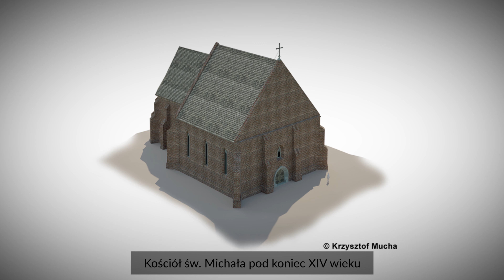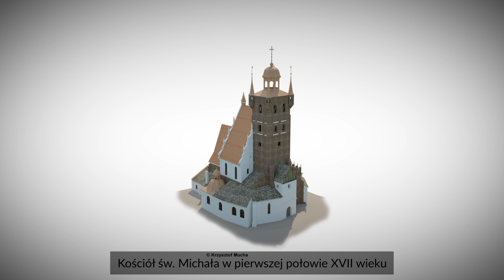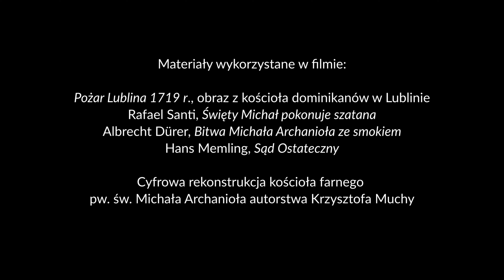Misterium Dzwonu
Początki Fary wiążą się z legendą, według której w 1282 roku książę Leszek Czarny podczas wyprawy przeciw Jadźwingom zatrzymał się w Lublinie. W czasie odpoczynku zapadł w sen, w którym zobaczył Michała Archanioła. Wysłannik z niebios wręczał księciu miecz, zwiastując zwycięstwo. Po pokonaniu wojsk nieprzyjaciela Leszek Czarny ufundował w Lublinie kościół pod wezwaniem św. Michała, który przez następne stulecia był najważniejszą miejską świątynią. Niestety, w XIX wieku Fara zniknęła z krajobrazu miasta, a obecnie mieszkańcy Lublina mogą zobaczyć jedynie plac z rekonstrukcją jej fundamentów.

Dziś, 29 września, w dzień św. Michała Archanioła, patrona fary i Lublina, chcemy przypomnieć o tej wyjątkowej świątyni, która przez ponad pięć wieków górowała nad miastem. Dlatego Lubelska Trasa Podziemna organizuje Misterium Dzwonu. W tym roku symboliczne, w formie wideo.

Pierwsze Misterium Dzwonu odbyło się w 2001 roku, kiedy to w dzień św. Michała zabrzmiał dzwon jego imienia, na co dzień eksponowany w Muzeum Archidiecezjalnym w Wieży Trynitarskiej. Moment uderzenia w dzwon miał wówczas znaczenie symboliczne: oznajmiał nowe tysiąclecie dla Lublina, a także przypominał o najważniejszej niegdyś miejskiej świątyni. Od tamtej pory, każdego roku, Lubelska Trasa Podziemna prowadzi działania skupione wokół upamiętnienia Fary, np. spacery tematyczne, gry miejskie, działania artystyczne, ale centrum Misterium stanowi zawsze uderzenie w dzwon św. Michała. W tym roku nie możemy spotkać się, by w tradycyjny sposób uczcić Farę i jej patrona, ale zachęcamy do obejrzenia krótkiego filmu, a także przeczytania wpisu na blogu